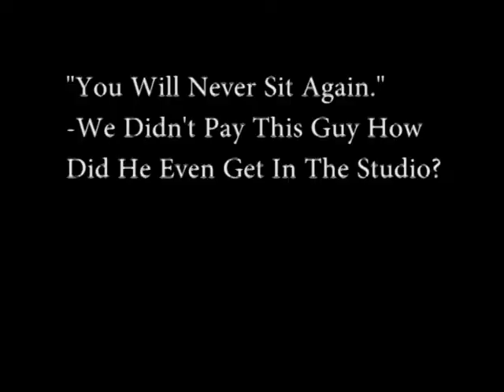The Chairs - TEASER TRAILER (2014) [No Audio]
First 13:11 Films Short. Coming June 2014 (Not Halloween)